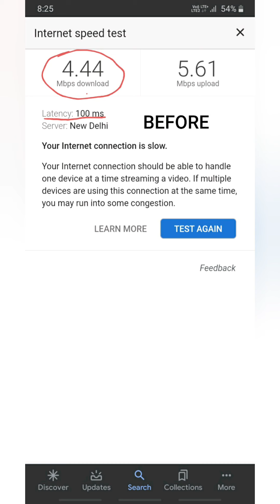MOBILE SIGNAL BOSTER | BY PRERAK GUPTA |100% working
For any queries comment in the video ..